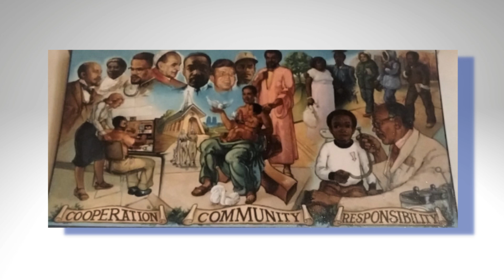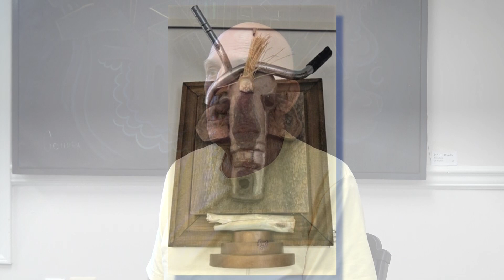Meet the Artist: Ben Collura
Become acquainted with this self-taught multimedia painter, sketcher and sculptor, and the way that his art and life have merged.